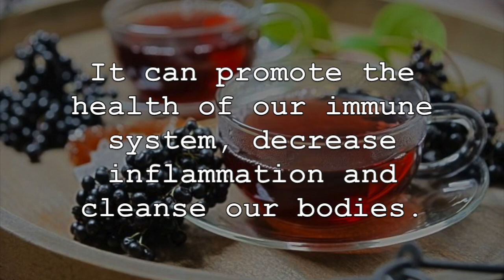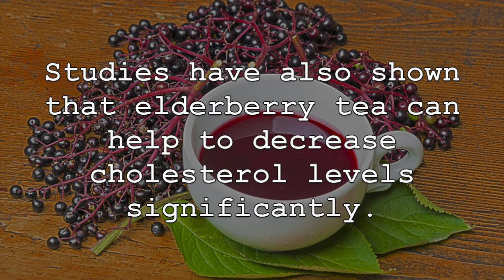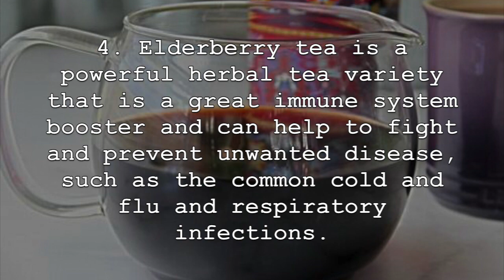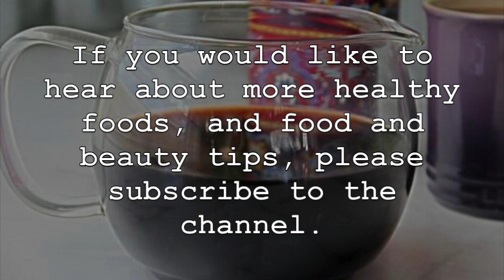5 Amazing Health Benefits Of Elderberry Tea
5 Amazing Health Benefits Of Elderberry Tea

Elderberry tea is growing in popularity not only due to its pleasant taste, but more importantly as individuals learn about the incredible health benefits this tea can offer. It can promote the health of our immune system, decrease inflammation and clean our bodies. Before drinking elderberry tea, discuss with your medical practitioner to make sure it is right for you. Now, lets discuss some of the amazing health benefits of consuming elderberry tea regularly.

1. First, elderberry tea is an amazing source of heathy vitamins, minerals and other unique compounds that can promote our overall health. It is an incredible source of vitamin C, as well as vitamin A, vitamin B6, potassium, iron and thiamin. Elderberry tea is also an amazing source of potent antioxidant and anti-inflammatory compounds.

2. Elderberry tea is also a tremendous source of powerful antioxidants and is an easy way to obtain these benefits. It is a great source of vitamin C and vitamin A, but also important phenolic acids which are potent antioxidants that can be very helpful with reducing oxidative damage throughout the body. Elderberry tea is also a great source of flavonol antioxidants such as kaempferol and quercetin.

3. Drinking elderberry tea is also a great way to promote our overall heart health and can benefit our heart many different ways. It can help to reduce the risk of heart disease and can improve the overall health of our blood vessels and arteries. Studies have also shown that elderberry tea can help to decrease cholesterol levels significantly. The high levels of anthocyanins, vitamin C, potassium and polyphenols are also helpful in this regard and are important for reducing cardiovascular damage and heart disease.

4. Elderberry tea is a powerful herbal tea variety that is a great immune system booster and can help to fight and prevent unwanted disease, such as the common cold and flu and respiratory infections. This tea is an amazing source of vitamin C, which can stimulate the creation of white blood cells which can benefit the immune system. The ascorbic acid in elderberry tea can also help to eliminate free radicals and reduce oxidative stress that can compromise the immune system and lead to disease. The anti-inflammatory and other potent antioxidants are also helpful in this regard.

5. Lastly, consuming elderberry tea regularly can help to maintain and improve our eye health, especially as we get older. This is often attributed to the great levels of vitamin A found in it. Vitamin A is an antioxidant that can specifically help to prevent macular degeneration and even cataracts, especially as we age.